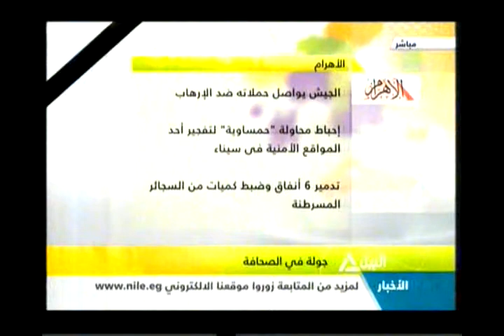جولة قى صحافة الخميس (1)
ائتلاف الجبهة الوطنية يدعو لدعم خارطة الطريق والحشد والمشاركة الأيجابية
جولة قى صحافة الخميس
الأزهر يدين حادث المنصورة  ويدعو لتعقب الجناه